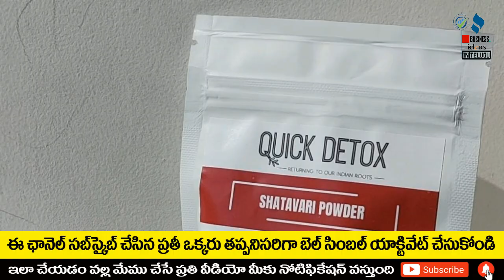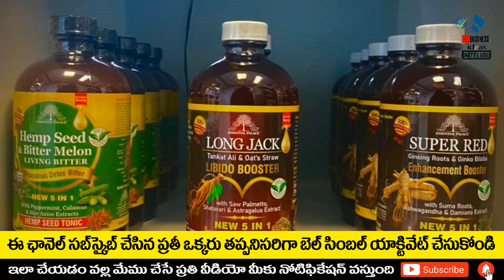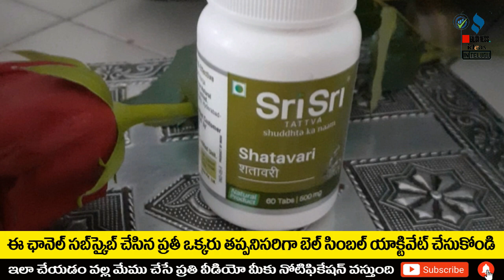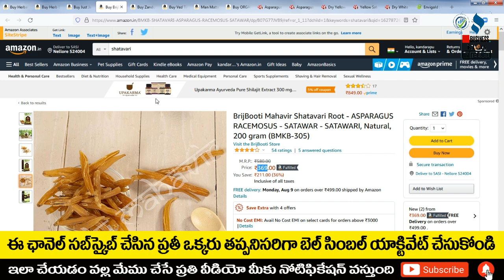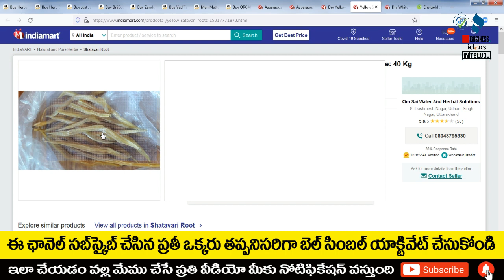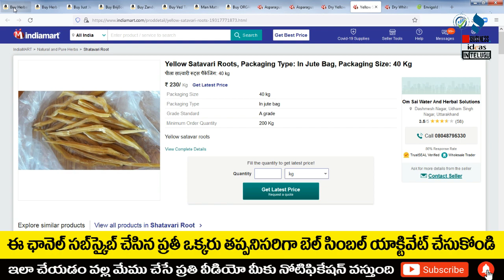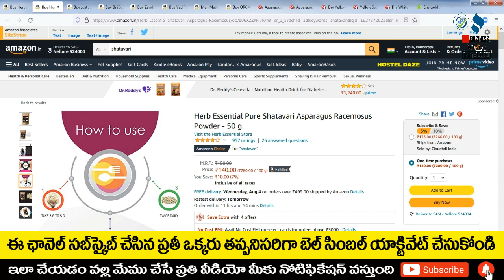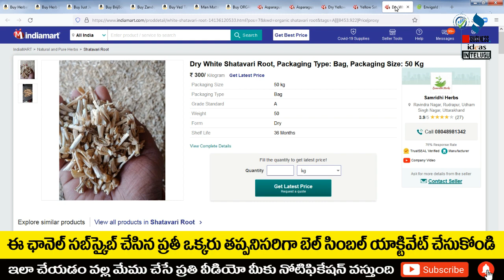బిజినెస్ ! Small business ideas! New business idea's! business ideas ! Low Investment Business Idea